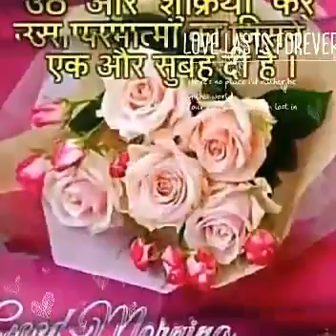Best videos status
Best goodmorning videos to send your friends
 and family

Mobile😊 Phones

1. Lenovo K6 Power 9999
3. Redmi 3s Prime 8999 3gb

1. Redmi Note 3 11999
2. Lenovo K5 Note 3GB

For Big Screen and Entertainment Purpose.

1. Xiaomi mi5 19999 offers it is 19,999)

1. Oneplus 3T 128 GB
2. Apple iphone 7 65000
3. Apple iphone 7 Plus 75000
4. Galaxy S7 Edge 50900

Samsung Evo 32 GB +MicroSDHC Class 10 48 MB/s Memory Card

STAY SAFE AND HAPPY YouTube.
Jurassic World 2 director J.A. Bayona has revealed more details on the return of Jeff Goldblum character Ian Malcolm.

Speaking to The Independent, the Spanish filmmaker broke down the events of the first full trailer for sequel Fallen Kingdom which features the return of Goldblum, a volcanic eruption and - thankfully - a smorgasbord of dinosaurs.

Mobile Phones Less Than 10,000 1. Lenovo K6 Power 9999 2. Redmi note 3 3. Redmi 3s Prime 8999 3gb 3. Moto e3 7999 Less than 12000 1. Redmi Note 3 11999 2. Lenovo K5 Note 3GB Less than 15000 1. Moto G4 Plus 2. Coolpad Cool1
For Big Screen and Entertainment Purpose. Less than 20000 1. Xiaomi mi5 19999 offers it is 19,999) 2. Lenovo Z2 Plus 3. Moto M 15999 Less than 30000 1. Oneplus 3T 128 GB 2. Apple iphone 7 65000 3. Apple iphone 7 Plus 75000 4. Galaxy S7 Edge 50900 5. Galaxy S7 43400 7. Huawei P9 8. Asus Zenfone 3 Samsung Evo 32 GB +MicroSDHC Class 10 48 MB/s Memory Card SanDisk Ultra 32 GB MicroSDHC Class 10, TV's Sansui HD 99 cm (39) LED TV(HD Ready)